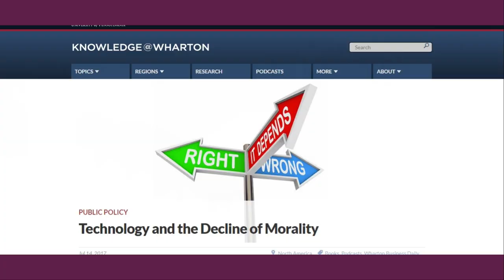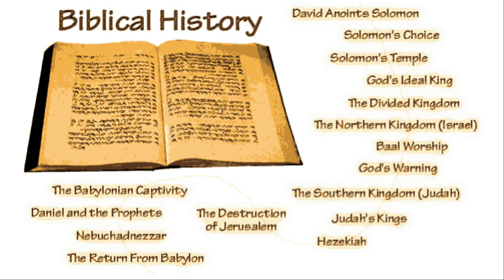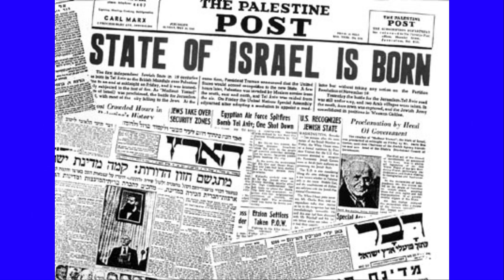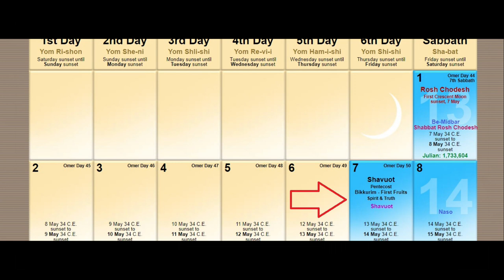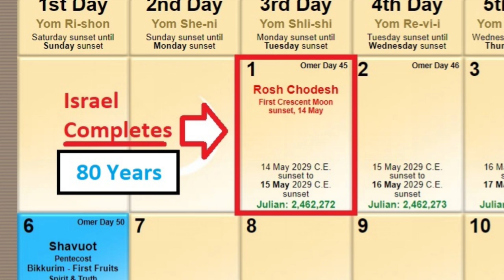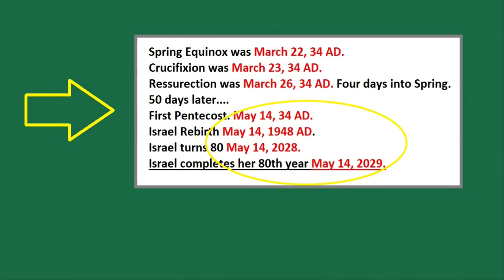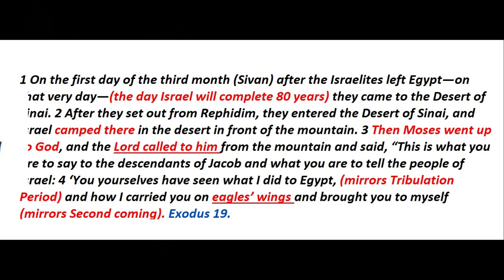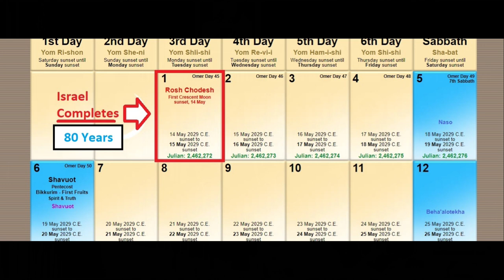Prophecy Update - September 2021